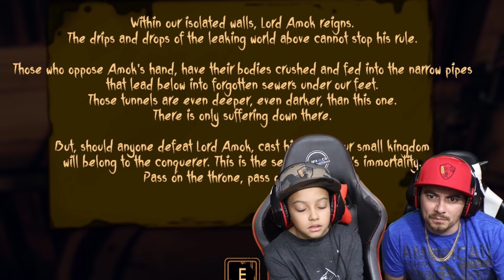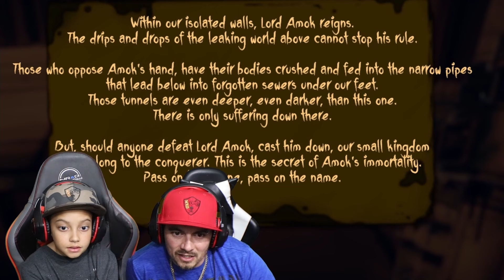Bendy and the Dark Revival Chapter 3 The Eternal Machine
Hey guys join us as we continue on our journey of bendy and the dark revival! The Eternal Machine. Malaki takes on the first boss in this epic chapter!